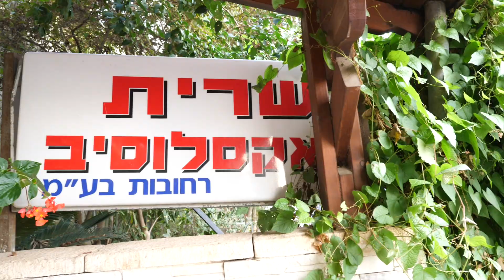איינא וישוורק מתחתנים